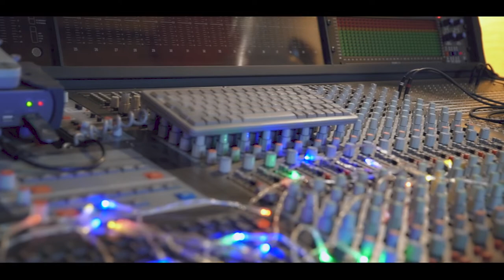Ali Sofi / Neu Clip 2018 / Mîrna bê deng / By maxpro